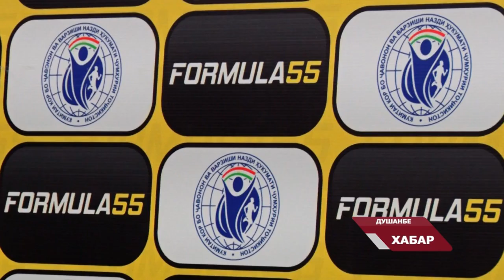Туҳфаи Formula55 ба Эмомалии Нуралӣ ва Темур Раҳимов